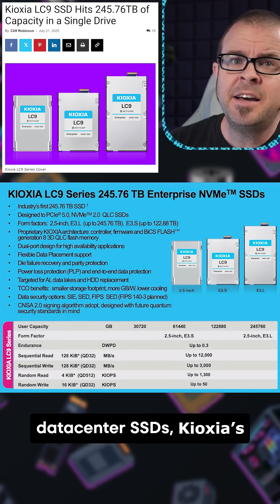The 4TB SSD Conspiracy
references -
Kioxia LC9 SSD Hits 245.76TB of Capacity in a Single Drive